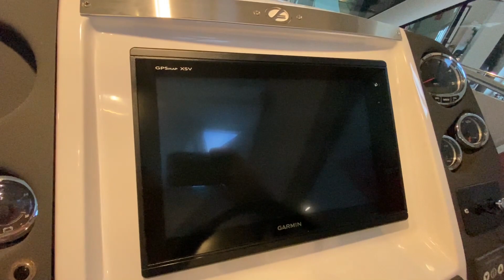Aquador 27 HT (2019)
Boat for sale by princessyachts.dk